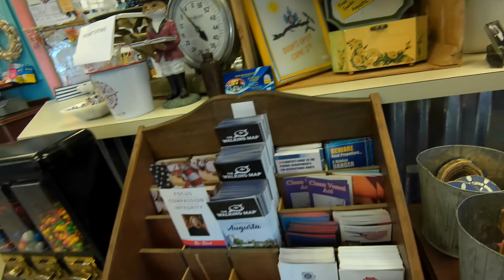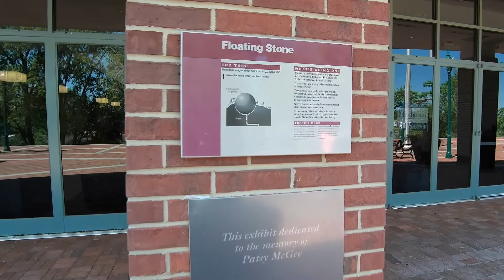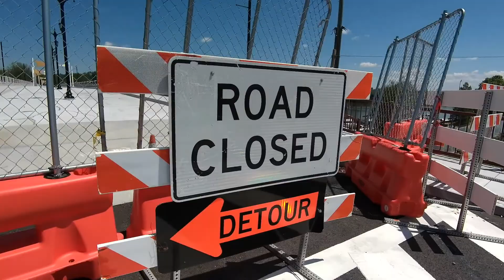The Augusta River Walk on Easter Sunday with family in Augusta, Ga. 4-17-2022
Easter Sunday with family at the Augusta River Walk In Augusta, Ga. Date of Production 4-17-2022
Sunday  1:00pm